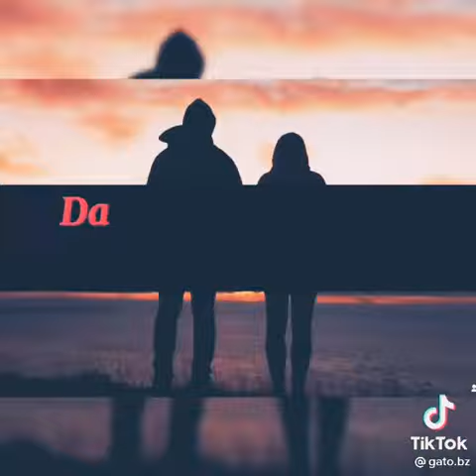Am momente când plâng ca Barca pentru Messi